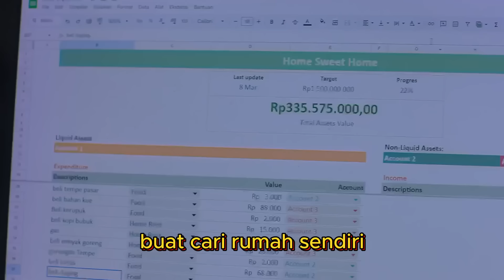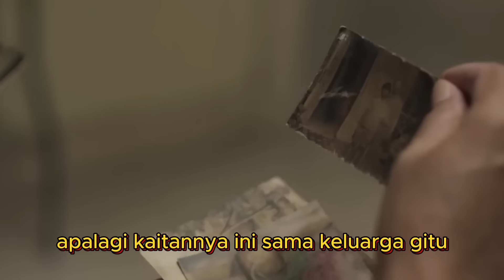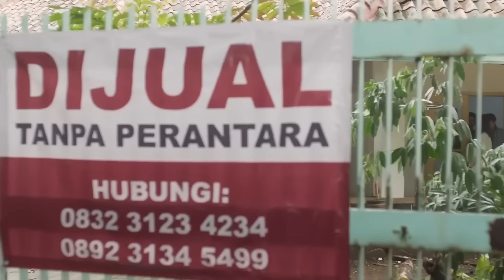Review HOME SWEET LOAN, Film Soal Realita Mau Punya Rumah di Indonesia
“Orang biasa kayak gue, mau mimpi aja harus tau diri.” Itu quote langsung jleb banget buat kaum menengah ke bawah kayak kita-kita gini nih. Film berjudul HomeSweetLoan ini bisa jadi itu potret masalah kelas menengah yang makin syulit di zaman yang makin modern.

Bercerita tentang Kaluna (YunitaSiregar) seorang anak bungsu dari tiga bersaudara setelah Kanendra (AriyoWahab) dan Kamala (Ayushita). Kaluna benar-benar jadi sandwich generation, karena selain dia degencet 2 keluarga kecil saudaranya dalam 1 rumah, keuangannya juga digencet semua anggota keluarganya. Bener-bener tergencet. Tujuan hidupnya cuma satu: punya rumah sendiri.

Naskah yang solid, akting ensemble castnya dalam kadar yang pas (kecuali ibunya Kaluna, moon maap), dan soundtrack yang makin bikin tiap adegan berasa “hadeh gini amat idup”. Wajib tonton buat kalian kaum mendang-mending yang mau mimpi aja harus tau diri. Satu-satunya film yang ngeliatin realita kalo mau punya rumah di Indonesia dengan cara yang sederhana tapi ngena. Cus nonton aja review selengkapnya di CineCrib.

Host: @razny14